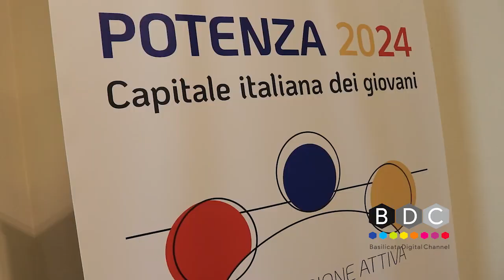BARRIERE ZERO, POTENZA PER TUTTI CON IL FORUM DEI GIOVANI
Un progetto da 3 milioni che prevede il rifacimento di marciapiedi e l’abbattimento di barriere architettoniche, finanziato dal Pnrr a Potenza, fa da sfondo al Forum dei giovani dal titolo “Barriere zero, Potenza per tutti”.

L'evento si propone come un confronto tra i giovani del Forum e la cittadinanza, con l'obiettivo di sensibilizzare sui temi della disabilità e dell'inclusione sociale.

All’incontro sono intervenuti anche alcuni ragazzi che vivono quotidianamente le difficoltà legate all'accessibilità in città, ragazzi che hanno avuto l'opportunità di condividere le loro esperienze e di evidenziare le problematiche che più frequentemente incontrano.

L'intento – secondo gli organizzatori – è quello di aprire un dialogo costruttivo tra le diverse generazioni e riflettere insieme su soluzioni concrete per rendere Potenza una realtà più inclusiva e accessibile a tutti.

L'idea è quella di partire da piccoli passi e da semplici accorgimenti che, se messi in atto con tenacia e collaborazione, possono fare la differenza per migliorare la vita di chi vive la disabilità.